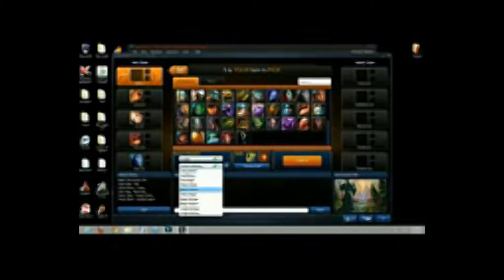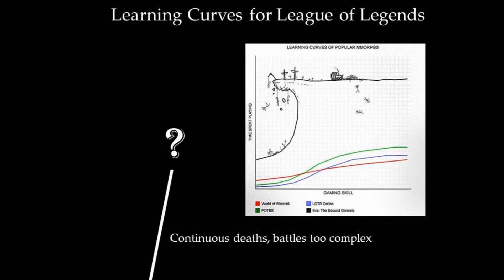Gamer Fails at League of Legends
This video was produced for an online course on gaming and learning.  This assignment was to play a digital game for at least 30 minutes. We advise you to play a game that you have never played before in a genre you are unfamiliar with. After you are done, please record a video or audio reflection of your observations.